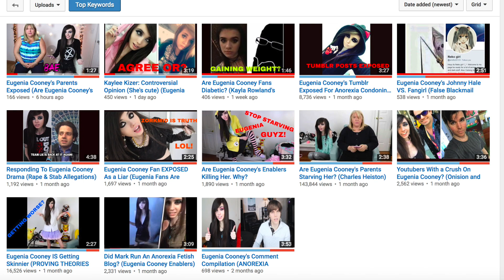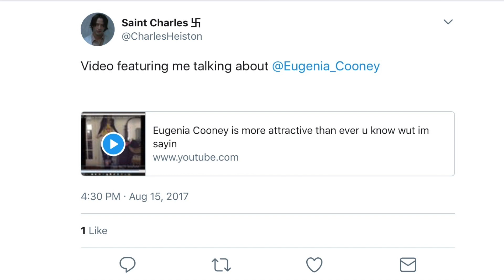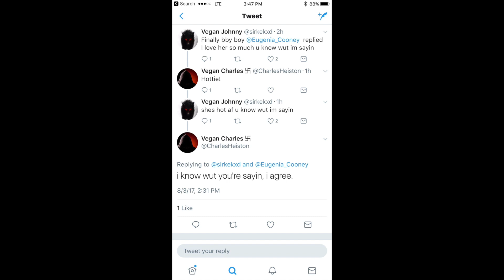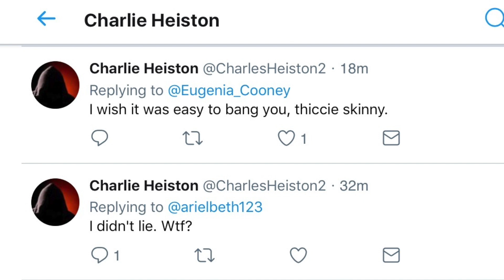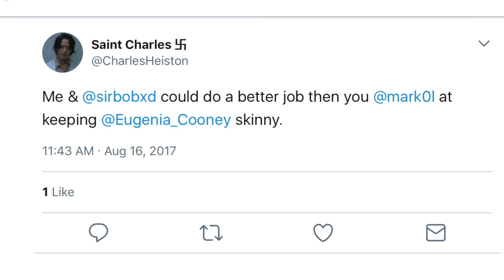Charles Heiston Says “Eugenia Cooney Has An Amazing Diet, Is Sexy & Should Stay Thin”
Charles Heiston has said that Eugenia Cooney is has an amazing diet that helps make her look phenomenal. So why does he make videos saying she has a problem? Why does he call her family and friends enablers? Wouldn't he be an enabler using his logic?